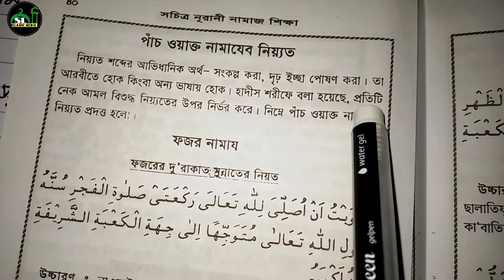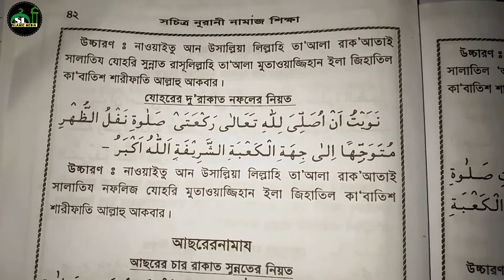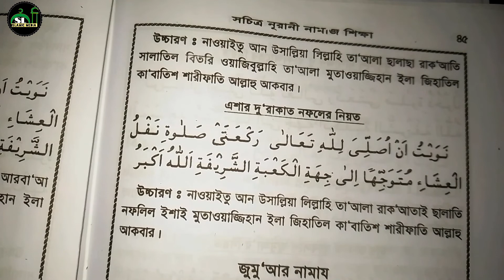পাঁচ ওয়াক্ত নামাজের নিয়ত | বাংলা উচ্চারণ সহ | 5 okto namajer niyot Bangla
পাঁচ ওয়াক্ত নামাজের নিয়ত
বাংলা উচ্চারণ সহ
5 okto namajer niyot Bangla